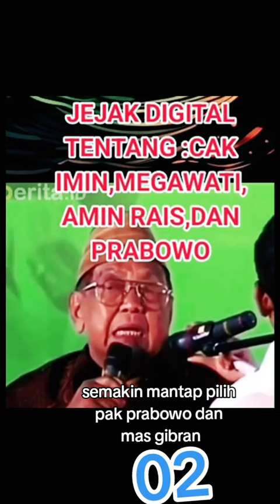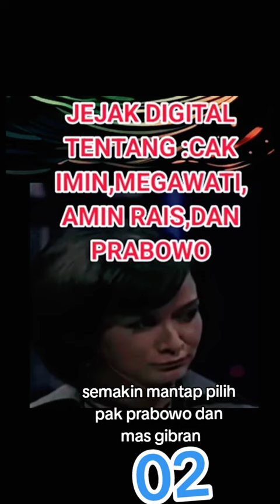Gus Dur bicara soal Prabowo akan jadi president